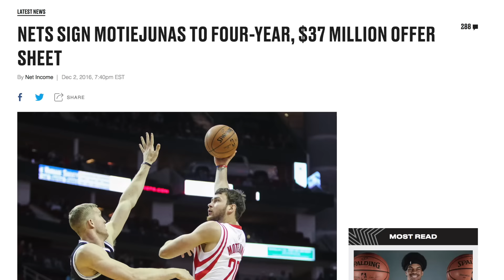Nematoma pusė: Donatas Motiejūnas apie milijonus, sūnų ir Lietuvos rinktinę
15min savo skaitytojams ir video žiūrovams pristato naują video projektą „Nematoma pusė“. Pirmuoju projekto herojumi tapo vienas garsiausių Lietuvos krepšininkų Donatas Motiejūnas, kuris atskleidė daug paprastiems žmonėms nematomų jo karjeros ir gyvenimo dalykų. Atviras pasakojimas apie uždirbamus pinigus, investicijas, svajones, sūnų, Lietuvos krepšinio rinktinę, Kauno „Žalgirį“ ir dar daug kitų įdomių dalykų. Išskirtinis pasakojimas specialiai 15min skaitytojams.